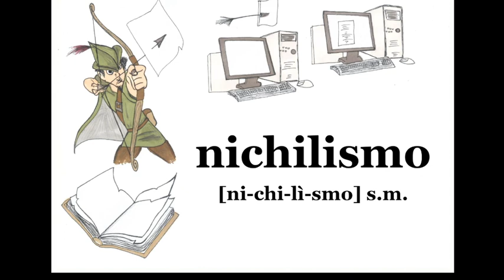nichilismo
Non solo filosofia